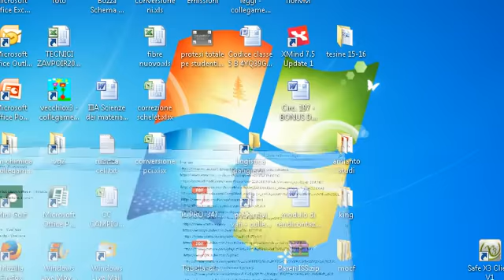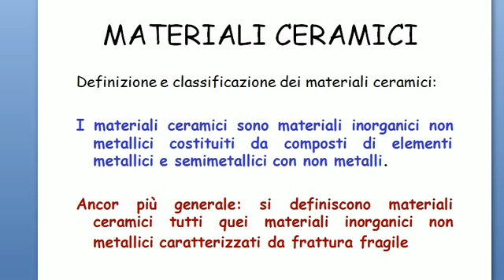Ringrazio il prof. Simionato ed il Prof. Lala. le mie lezioni sono tratte dai loro testi che negli anni ho adottato